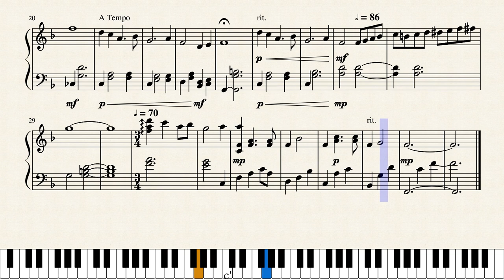A Butterfly's Wings from Jojo Rabbit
I have no clue how to play piano but I wrote this cuz the song pretty
Song by Michael Giacchino